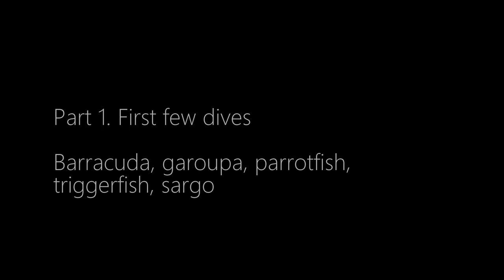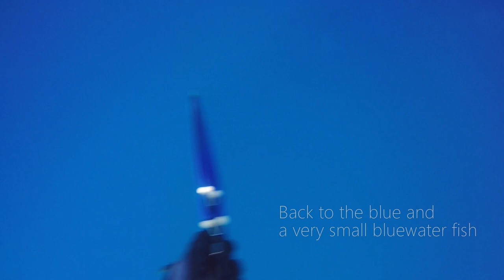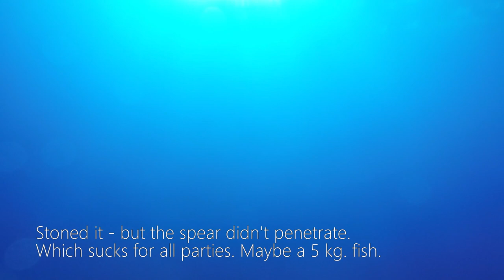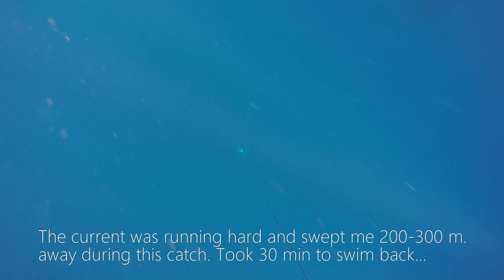Spearfishing Faial, Azores, 2021 - chasing cautious fish in the midatlantic | Caça submarina, Açores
Footage from a bunch of dives from shore and boat around the island of Faial, Azores, in the autumn of 2021. Altantic bonito, guelly jack, island grouper, barracuda, garoupa, triggerfish, sargo, parrotfish, chicharro.